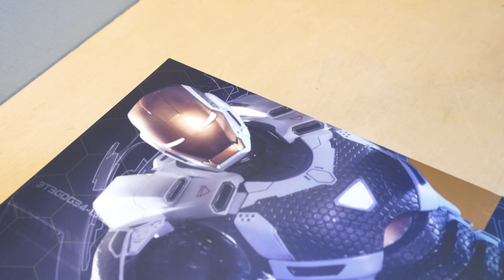Hot toys ( Iron Man 3 ) Mark 39 STARBOOST scale: 1/6 Unboxing [4K]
The Mark XXXIX (Mark 39), also known by its names as "Gemini" and "Starboost", is a Sub-Orbital Suit, and was one of several new Iron Man Armors created by Tony Stark as part of the Iron Legion. The armor was created sometime after the Battle of New York.

It was featured in Iron Man 3, and made its debut when Tony ordered J.A.R.V.I.S. to initiate the "House Party Protocol" in which it was activated along with all the other suits to aid him in his fight against Aldrich Killian.

The suit earned its name "Starboost" for having the ability to travel into sub-orbital ranges and for venturing into space, as it is derived from its name. It was built with an armor that could stand the cold temperature and radiation in space and was built in with an oxygen tank to allow Tony to be able to breathe while he was in space.

Tony's motive for creating this suit can be seen at the end of The Avengers. As Tony goes through the portal with the atomic bomb that would destroy Manhattan, his suit powers down. Stark then falls through the portal and is saved by the Hulk.